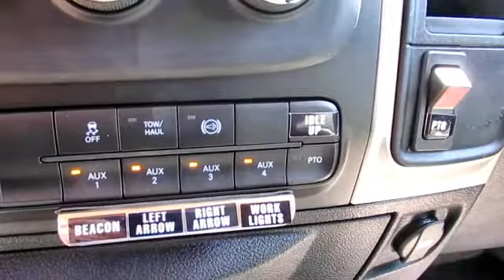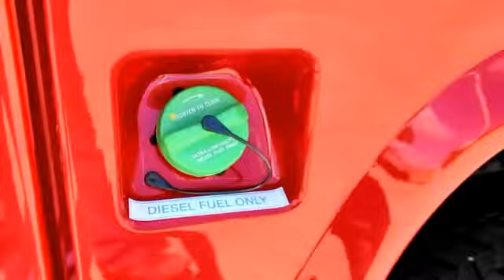*SOLD*13997 - 2017 Chevron 408V Renegade Wrecker, Dodge Ram 5500HD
2017 Chevron 408V Renegade Light Duty Wrecker, Dodge Ram 5500HDCC 4x4
Stock #13997

Specs:
Engine Make: Cummins
Engine Model: 6.7L
Horsepower: 325
Fuel Type: Diesel
Mileage: 4
Transmission: Aisin AS69RC HD 6 Speed Automatic
Axle Ratio: 4.44
GVWR: 19,000#
Front Axle Weight Rating: 7,000#
Rear Axle Weight Rating: 13,500#
Cab to Axle: 60"
Wheel Base: 173"
Brake Type: Hydraulic
Suspension: Spring
Tires: Front Tires: 225/70R19.5G (Continental), Rear Tires: 225/70R19.5G (Continental)
Wheels: Aluminum
VIN #: 3C7WRNEL9HG604141

More Chassis Features:
SLT Cab Trim  Package
Rubber Flooring
Remote Keyless Entry
Air Conditioning
Fiberglass Fenderettes
Front Tow Hooks
Power/Heated/Lighted Swing Out Mirrors w/Convex Mirrors
Nerf Bars
AM/FM/Sirius XM Satellite Stereo Radio
Cruise Control/Tilt Wheel
Power Windows/Door Locks
Split Cloth Seat w/Head Rests & Center Console
Rear Cloth Bench Seat w/Head Rests
Chrome Bumper/Grille
Cab Roof Marker Lights

More Body Features:
WT2VA40860A - Renegade Hydraulic Wrecker
TALAMAR ALL SEASON - Talamar All Season Hydraulic Oil
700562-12 - Clutch Pump Mount Kit
EWRI - In Cab Electric Wired Remote Controls
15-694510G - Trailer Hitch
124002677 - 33" Aluminum Tubular Pylon
2158TRP - 58" Code 3 2100 Series 16 Head LED Lightbar
BP-1492135 - Qty. 4, Flood Lights For Work & Hook Up Lights
BP-5621827 - Qty. 2, 18" LED Light Strip For Toolboxes
5-Dodge - 5 Switch Panel
ZP-SPP-DG11 - Switch Panel Plate
ZIP-24 - Qty. 2, Zip's Logo Rubber Mudflaps 13" L x 24"W
TM22G - 22" Tow Mate Wireless Tow Light
ZTCHEVRONREN-ALUM - Stainless Steel Trim For Body
408-512TA-HRS - Hydraulic Rear Spades
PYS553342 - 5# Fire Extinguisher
068-798 - Qty. 3, Sturdy Heavy Duty Fluorescent Orange Triangles 16" High x 17 1/2" Wide
PW Sides Aluminum - Painting Aluminum Wrecker